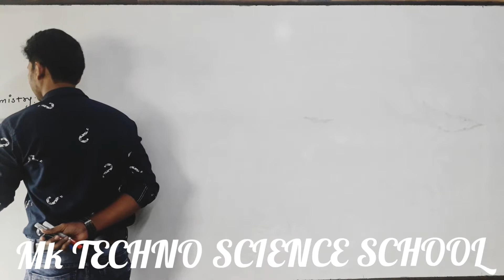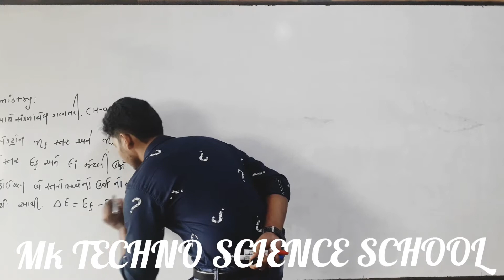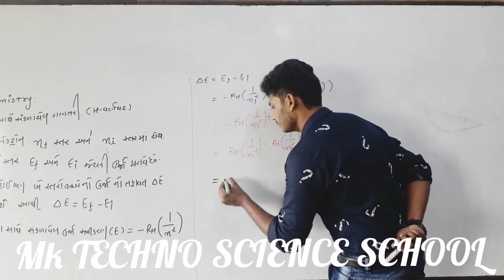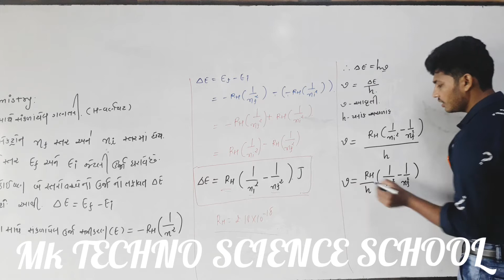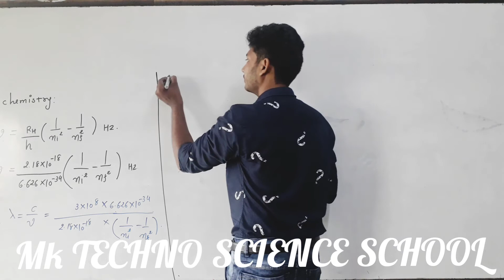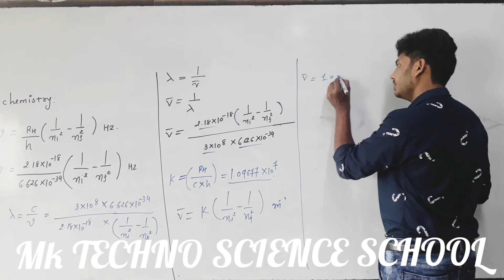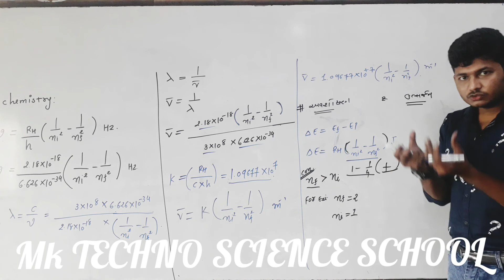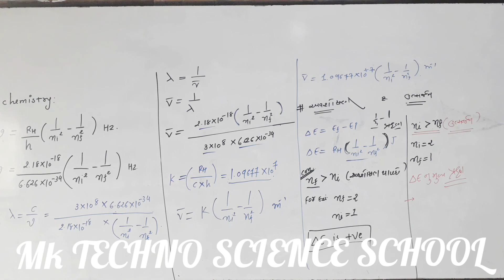DAY-32/SUB:-CHEMISTRY/SDT;-11(SCIENCE)/TOPIC:-BASIC CHEMISTRY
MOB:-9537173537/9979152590